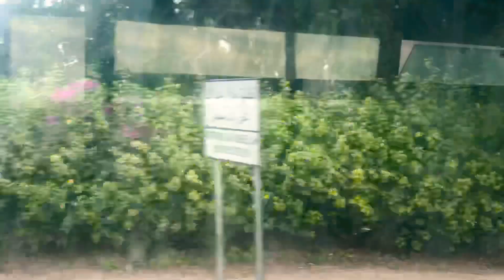بين إنزكان وأيت ملول منظر عامinzeghan Aït Melloul